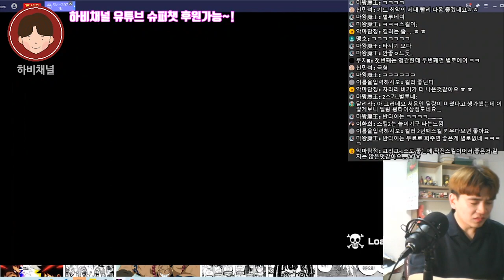키드해적단 비운의 캐릭터 킬러. 흠..괜찮을까? 1대100리뷰(원피스바운티러쉬 원바러 OPBR)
★ 하비채널 팬카페 링크

2020#원피스바운티러쉬#OPBR
키드해적단의 비운의 캐릭터..최악의 세대 킬러
1:100플레이로 리뷰해봅니다..걸러?